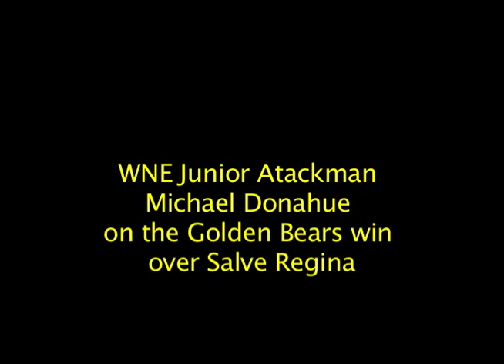Mike Donahue Interview Salve Regina 3-9-13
WNE Junior Attackman Mike Donahue's comments following the Golden Bears 21-4 win over Salve Regina.